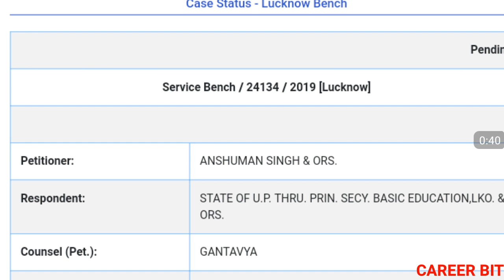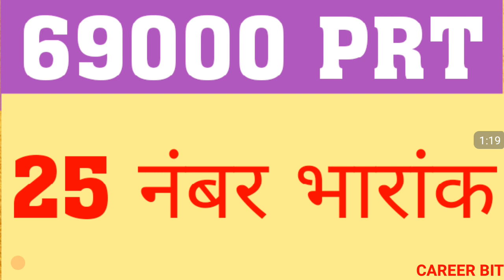NEW WRIT PETETION AGAINST 25 NO BHARANK IN 69000 PRT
69000 prt latest update